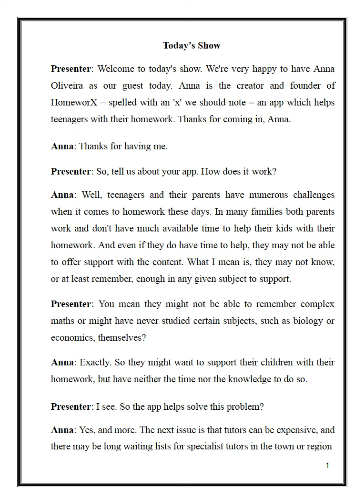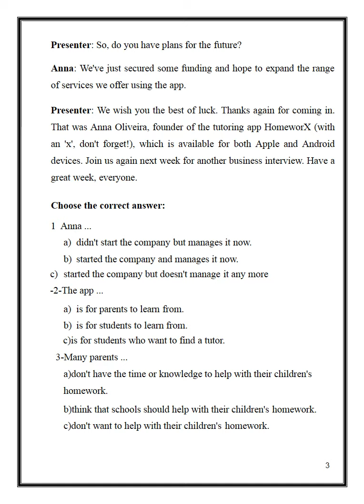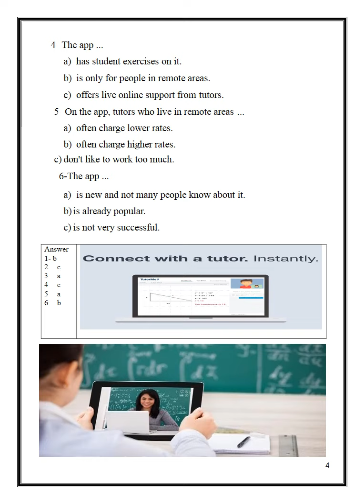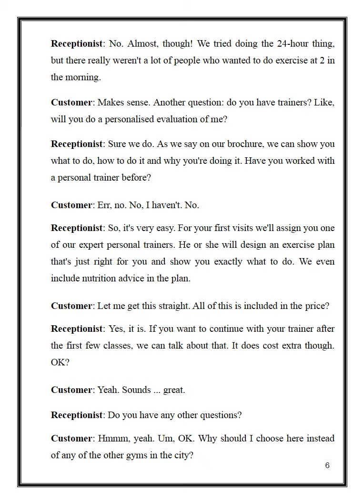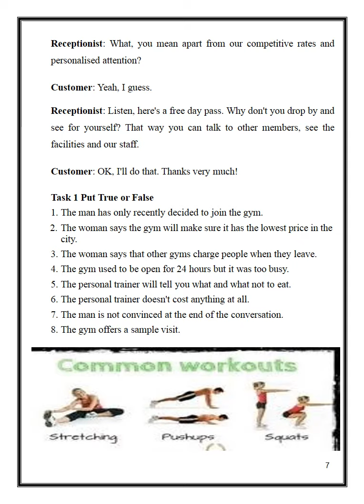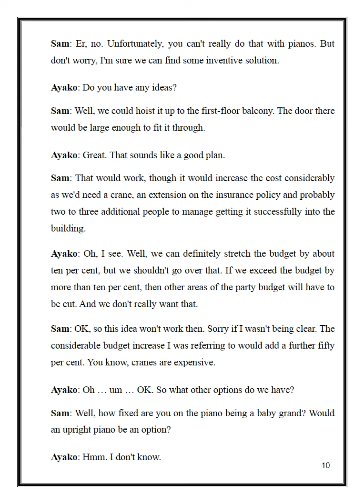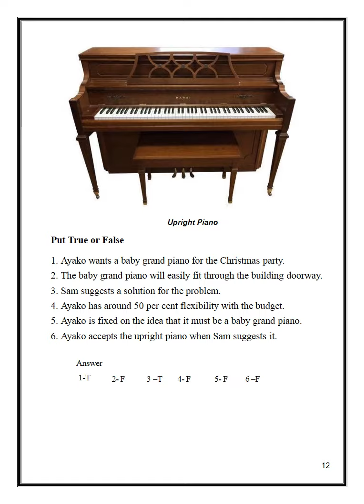p16- 27 English 3rd grade Dalia Soliman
Prof, Dalia Soliman -English for  Travel and Tourism Course, 3rd grade ,Faculty of Tourism and Hotels Management, Helwan University, داليا سليمان